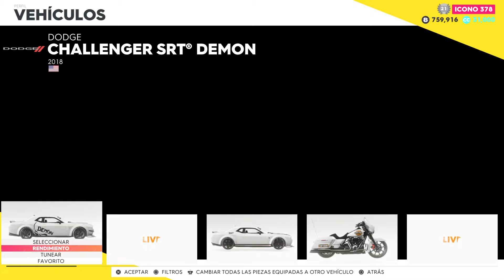The Crew® 2_20220509225815trip